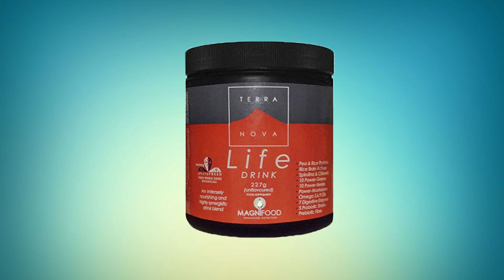Konstantinos Spanos - Become better than yesterday with Terranova Supplements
Konstantinos Spanos, is one of the most popular personal trainers in Cyprus. He has always been very careful with the supplements he choose. Purity and quality are the 2 major criteria, and in Terranova he found both at the maximum level! No additives, wholefood botanicals, synergistic formulas that work!